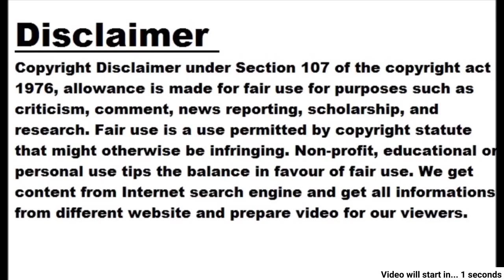Happy Birthday Sonal Chauhan: The actress is away from Bollywood for this particular reason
Image Source: Twitter Mumbai, dt. 16 May 2023 Tuesday Sonal Chauhan, considered one of the glamorous actresses of Bollywood, was born on 16 May 1987 in Bulandshahr, Uttar Pradesh. So Sonal Chauhan made his Bollywood debut with the movie Jannat, Sonal Chauhan is now away from Bollywood but his craze is still intact. He is very active on social media. Sonal Chauhan was first seen in Himesh Reshammiya's album Aap Ka Surur. Has a relationship with the Royal Family Sonal Chauhan is related to the Royal Family. However, he did not enter films because of his family. A filmmaker fell in love with Sonal's beauty. The incident was that filmmaker Krunal Deshmukh saw Sonal in a restaurant in Mumbai. Meanwhile, he decided that this girl will be the heroine of his film. In about seven days, he cast Sonal for the film. Has worked in these films Apart from Sonal Chauhan Jannat Akhil Rainbow, Cheluveye Ninne Nodalu, Buddha Hoga Tera Baap, Parye Sitara, 3G, Legend, Pandaga Chesko, Share, Size Zero, Eng Iduppajgi, Dictator, Paltan, Jack and Dil, Ruler, The Power, F3: Fun End Movies like Frustration, The Ghost etc. are included. Sonal Chauhan has acted in Hindi films as well as Tamil and Telugu films.